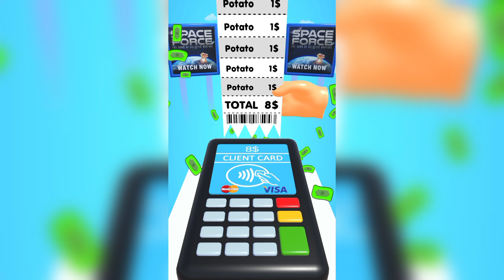Potato Rush Android iOS all level game play paath 10